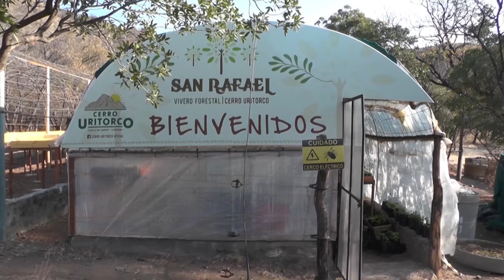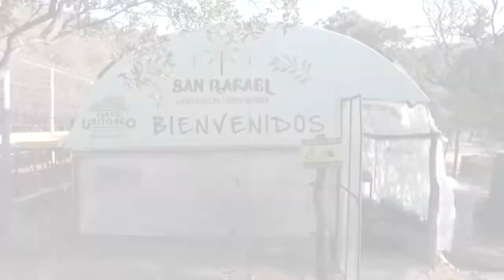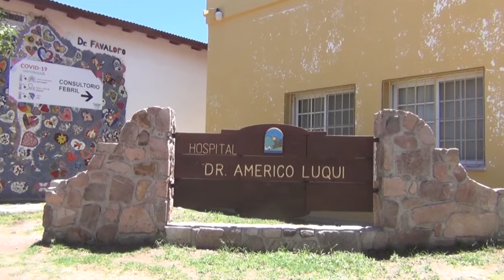NOTICIERO LA ACTUALIDAD BLOQUE 2 MARTES 16 DE NOVIEMBRE